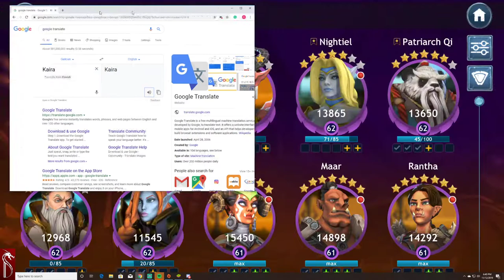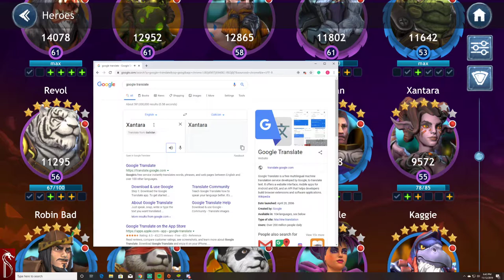Dragon Champions: Character Name Pronunciation Guide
Here is a Character name pronunciation guide. I hope you enjoy the video. I show off Wonder Lula at the end.